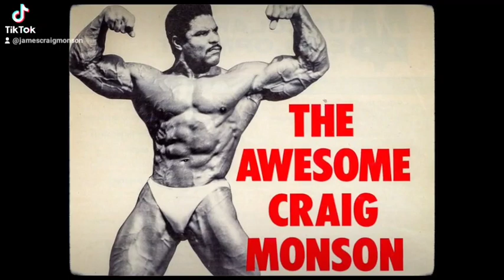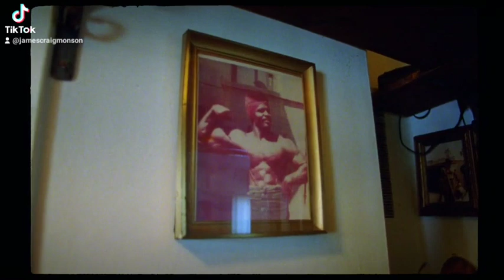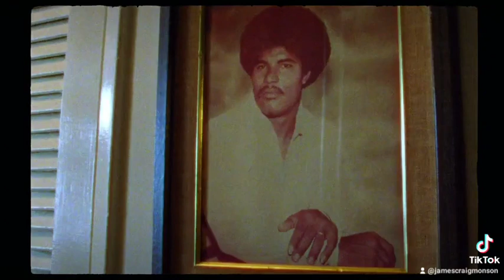August 5, 2023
THIS IS A SNEAK PREVIEW ABOUT CRAIG MONSON BLACK HERCULES DOCUMENTARY